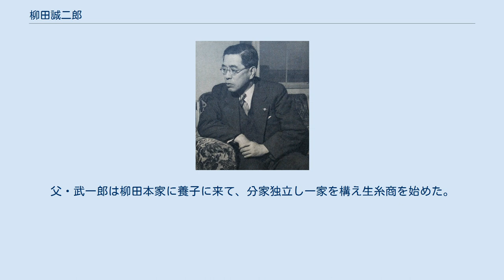柳田誠二郎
1953年 柳田 誠二郎（やなぎた せいじろう、1893年（明治26年）9月2日 - 1993年（平成5年）11月18日）は、日本の実業家。
日本航空社長を務めた。
 栃木県足利町（現足利市）に生糸商・柳田武一郎、さとの次男としてうまれる。
 高等科2年を終えた13歳のとき、上京して諸井時三郎の養子となった。
諸井時三郎の妻くらは母さとの妹である。
 京華中学校、第一高等学校を経て1917年（大正6年）4月東京帝国大学卒業。
日本銀行へ入行する。
 1942年（昭和17年）5月に日銀理事となり、1945年（昭和20年）10月に日銀副総裁に就任。
しかし、国の外資事業の責任者であったことから、1946年（昭和21年）6月に公職追放を受け、日銀を去る。
 追放中計理士の免許を取り自宅に計理事務所の看板を掲げる。
最初にやってきた客は子爵加納久朗だった。
 1951年（昭和26年）追放解除後、藤山愛一郎の推挽を受けて同年8月1日に日本航空社長に就任した。
 宗教は禅宗。
趣味はゴルフ、将棋、長唄。
 大学時代は猛烈に勉強した。
また、禅宗に打ち込んでしばしば家で座禅をしたという。
亀井貫一郎にすすめられ岡田虎二郎を訪ねて以降、晩年まで岡田式静坐を続けた。
柳田は『私の履歴書』に｢大学時代は夜寝るのも惜しんで猛勉した。
そのうえお寺にこそ行かなかったが、依然禅宗に打ち込んで家で座禅を続けていた。
そして先人にならってわが身を苦しめ、それに忍耐し、克己努力することばかりやっていたので、いつか精神主義が勝ちすぎ、気ばかり強くなっていた。
｣と書いている。
 『私の履歴書 第二十集』286頁によると、遠祖は柳田伊豆守という足利家の家臣である。
12世紀ごろの平安末期に日向国の柳田郷から出て来て足利義国の従者となったが、足利3代将軍義満のとき戦功によって足利の庄の中里の地をもらって宝福寺を建てた。
本家の柳田一郎右衛門は伊豆守から24代目にあたる。
父・武一郎は柳田本家に養子に来て、分家独立し一家を構え生糸商を始めた。
店は次第に大きくなり太平洋戦争の始まる頃には両毛地方きっての大手筋になっていたという。